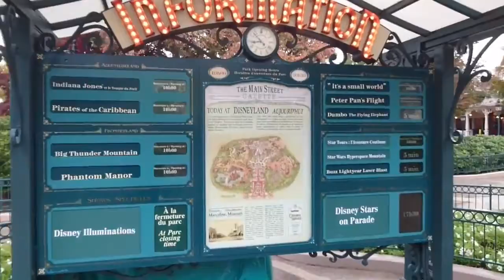Main Street USA At Disneyland, Paris, France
The Main Street USA which is in Disneyland, Paris, France